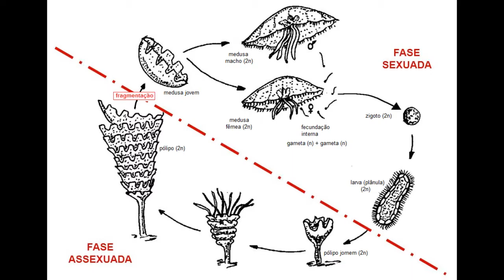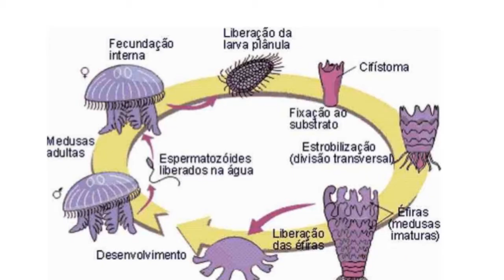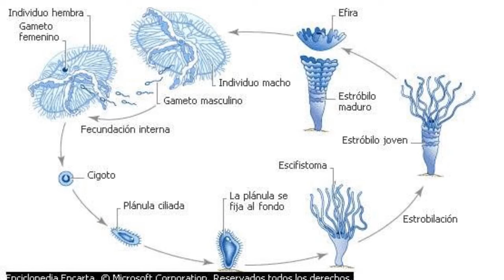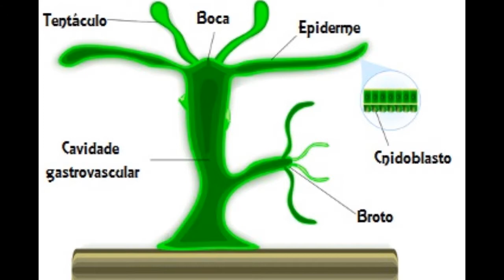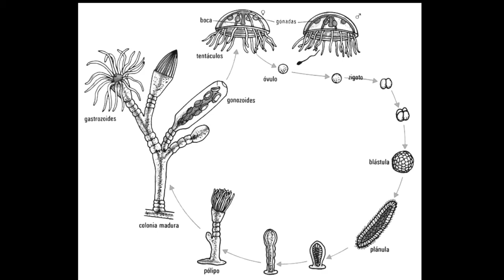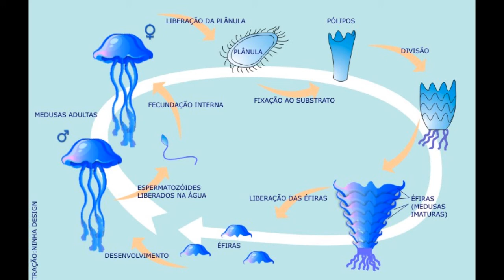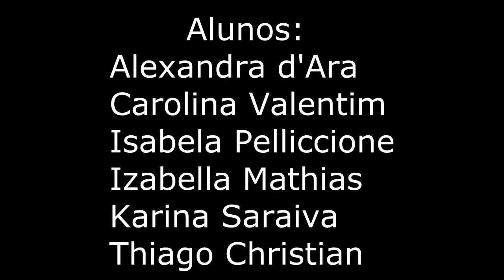trabalho de zoologia reprodução em cnidários